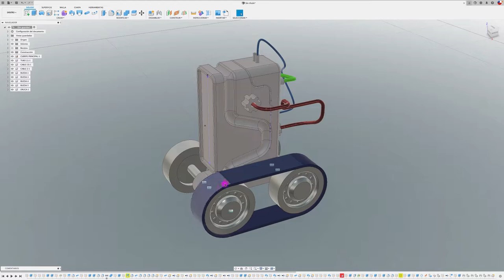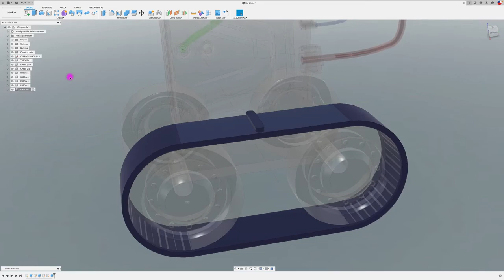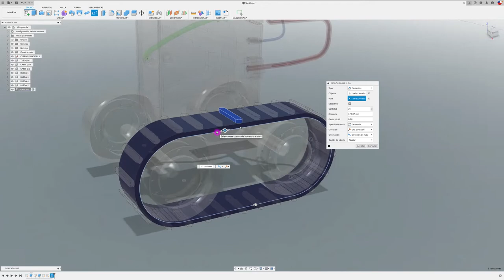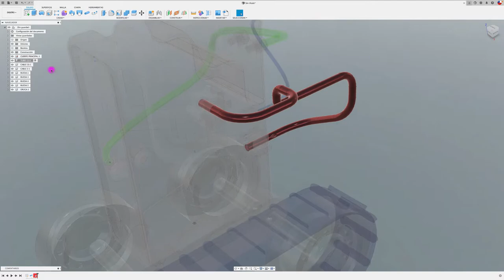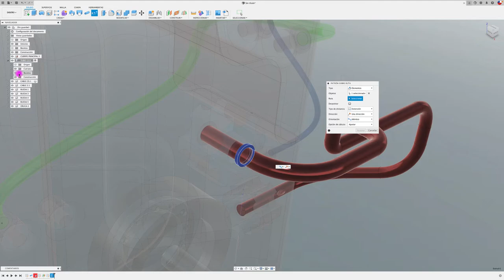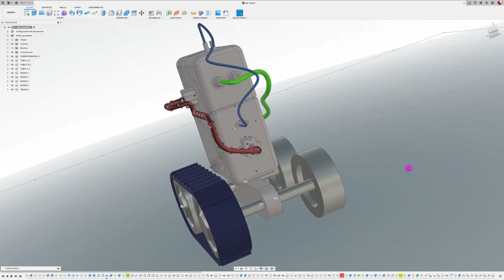Fusion 360 para principiantes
Herramienta de PATRÓN SOBRE RUTA, en este caso el diseño de las huellas de una oruga y sobre una tubería.